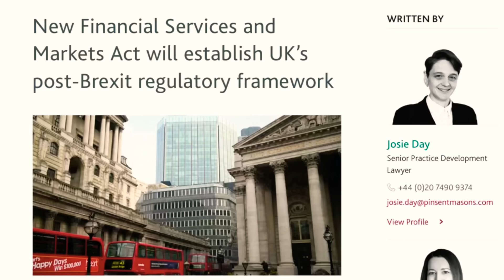ร่าง​กม.​ CRYPTO​ อังกฤษ​! ยึด​ และ​ อายัด​ ​สินทรัพย์​ดิจิตัลได้​ 😬 (ขอ​อย่า​ลาม​มา​แถว​นี้)​